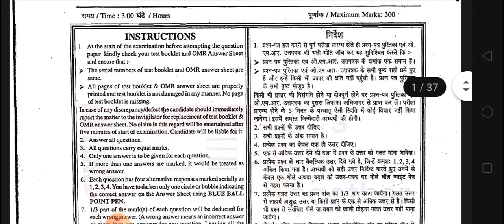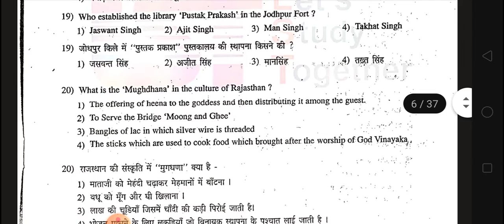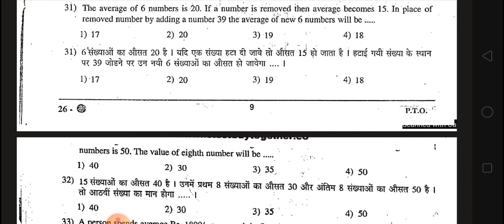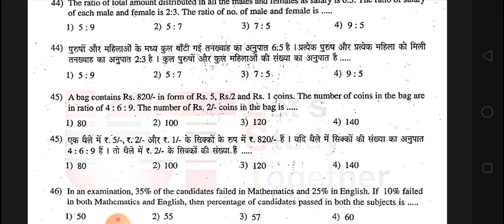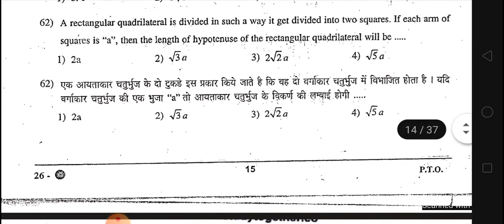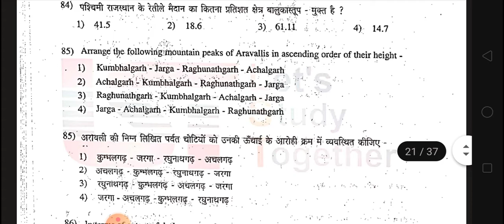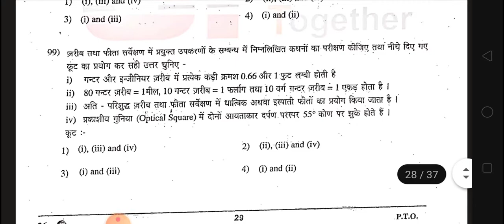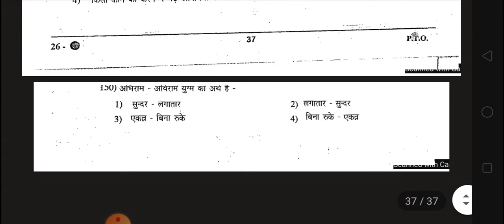Raj. Patwari main exam 2016 paper PDF(in description 👇🏼👇🏼👇🏼)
Rajasthan Patwari main exam 2016 question paper pdf (open  in Google Drive) 👇🏼👇🏼👇🏼👇🏼👇🏼👇🏼👇🏼👇🏼👇🏼👇🏼👇🏼👇🏼👇🏼👇🏼